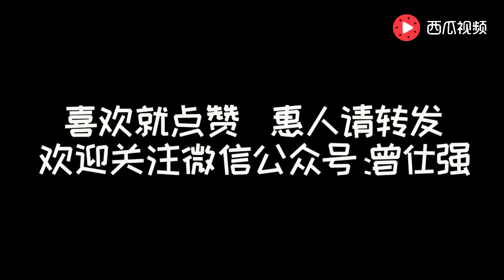曾仕强：当你大乱方寸，认为老天不公时，听听这段肯定对你有帮助